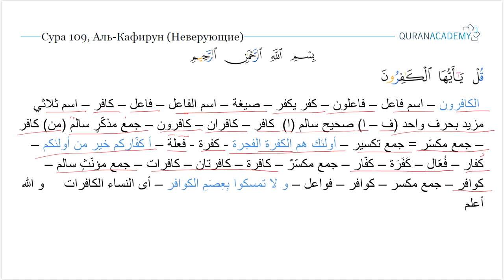Морфологический разбор суры аль-Кафирун (Неверующие) - часть 1